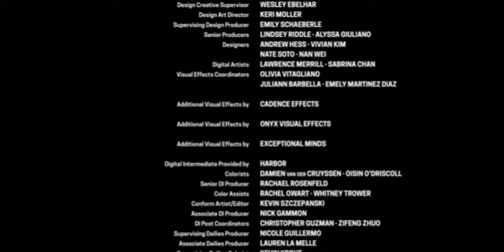Mean Girls (2024) End Credits {Edited}